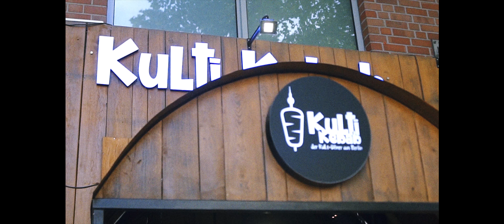Kulti Kebab & Taco Heroes - Public Viewing Trailer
Hey Leute,

checkt unseren Public Viewing Film für den Laden Kulti Kebab.

Lieben Gruß

MovingMoviesMS